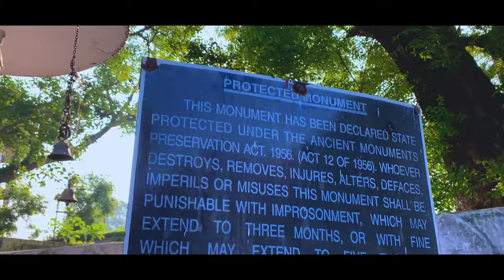uma dhuma Mandir sambalpuri travel video